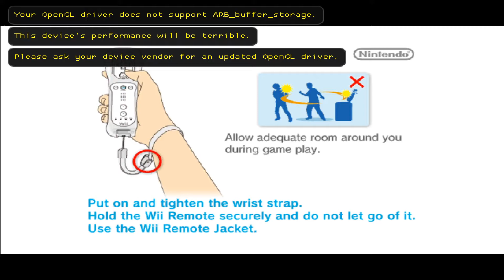Wii Longplay - Goosebumps Horrorland Part.1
Goosebumps HorrorLand is a Goosebumps game released on October 28, 2008 for the Wii, Nintendo DS, and PlayStation 2. This game is a tie-in to the Goosebumps HorrorLand book series released six months prior to the game.